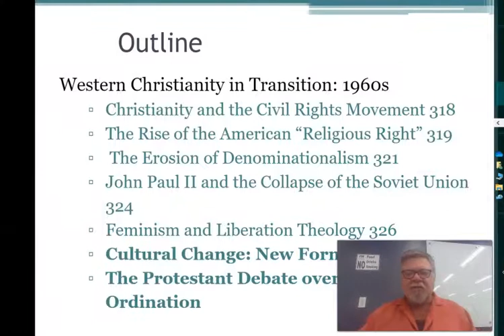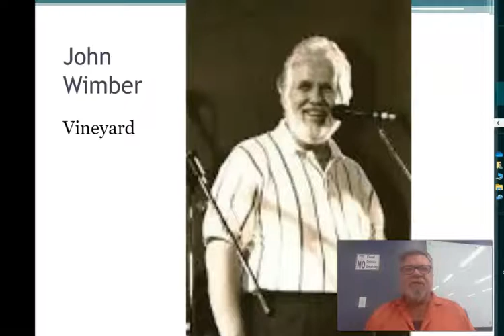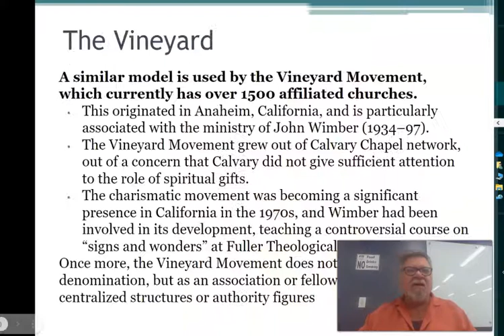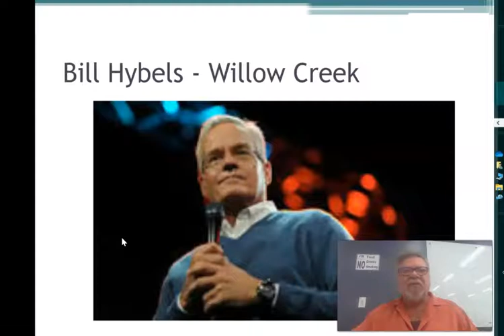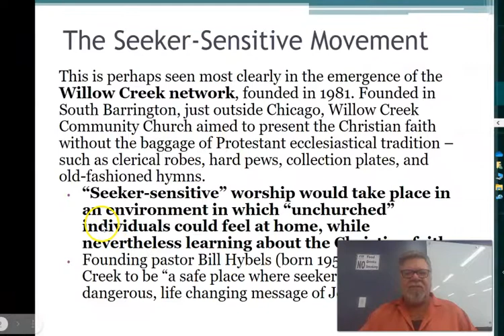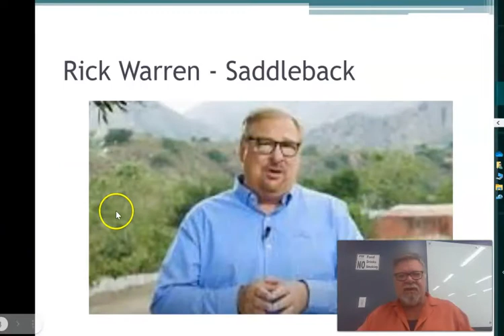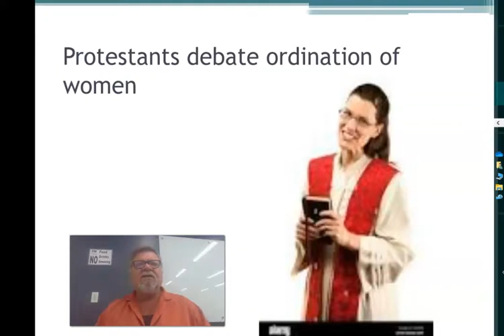15c New forms of church and ordination of women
Hello, welcome to the conclusion of week 15 of our overview of Christianity in the twentieth century. My name is Prof. Joseph Holbrook and this today we will take a look at new kinds of churches that emerged in the last quarter of the twentieth century and finish up with Protestant debates over the ordination of women.
This is the core required Introduction for our 15-credit certificate in Christian Studies in the fall of 2022 in the Religious Studies Department at Florida International University in Miami, Florida.
and you can find me on Fakebook, Twitter or Linkedin.